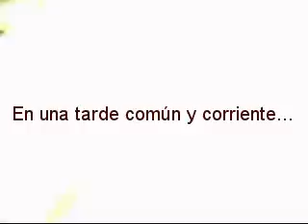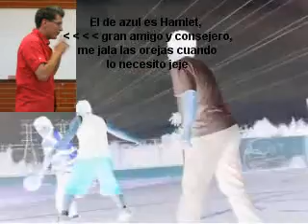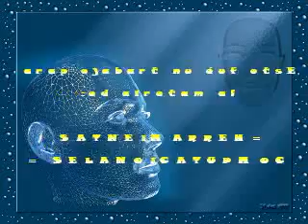Un dia con javier..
Cortometraje, proyecto de una asignatura por la cual kesnshin obtuvo una buena calificación jojo editado por mi. Juzguenlo ustedes, cheken los efectos. Fue para la meteria de "herramientas computacionales 1er semestre cienc. de la informatica"